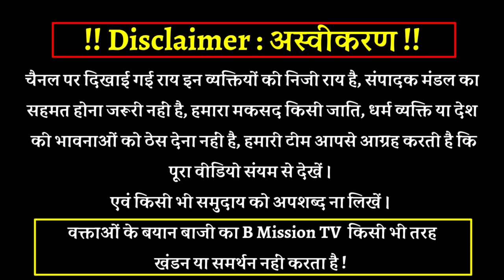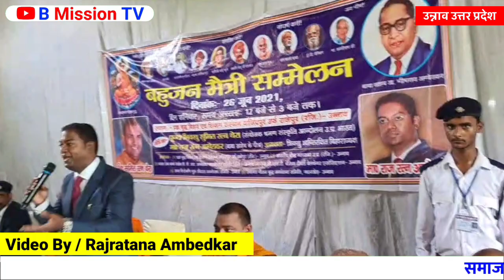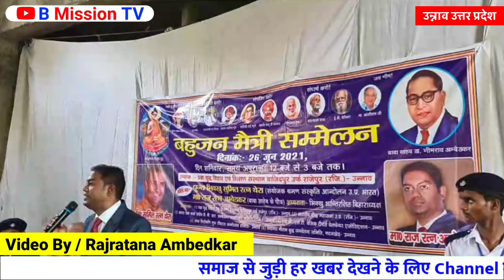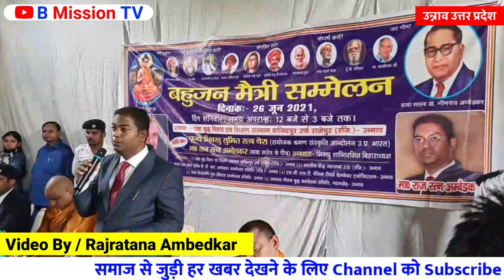Rajratna Ambedkar ने कर ही डाला आज मैदान में उतर बड़ा कमाल | 2022 में अब होगा खेला.. | आएगा राज